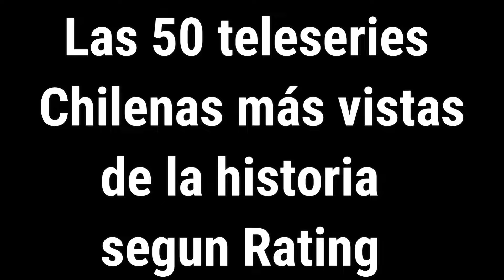☑️ LAS 50 TELESERIES CHILENAS MAS VISTAS DE LA HISTORIA SEGUN RATING PARTE 1🚀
A continuación podrás conocer  LAS 50 TELESERIES CHILENAS MAS VISTAS DE LA HISTORIA SEGUN RATING PARTE 1
todas las teleseries están según Rating y año .
deja tu comentario  de cual era tu teleserie preferida .
recuerda que falta la parte 2 con las 20 mas importantes !!!